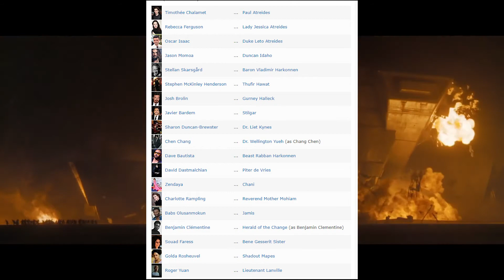Dune (2021) || Immediately After The Movie Review